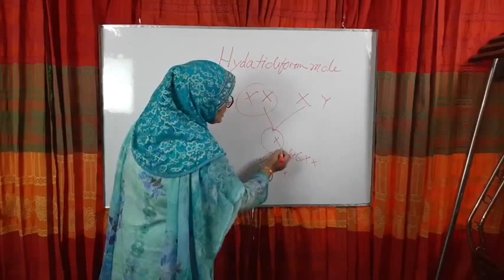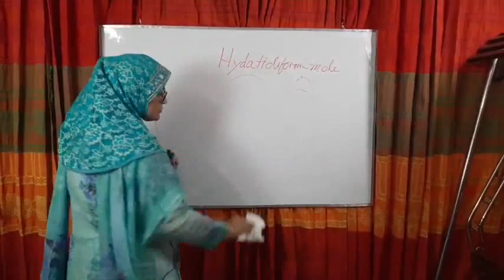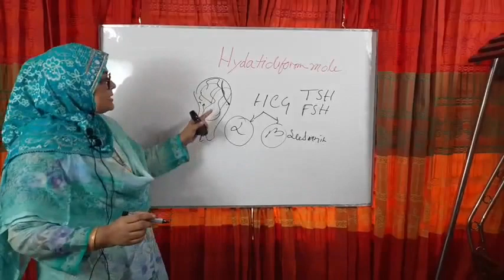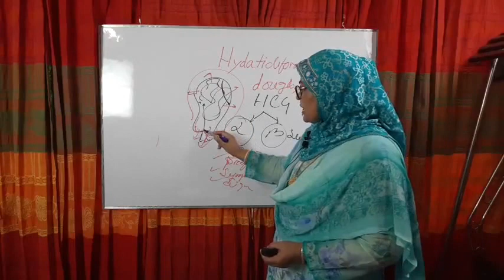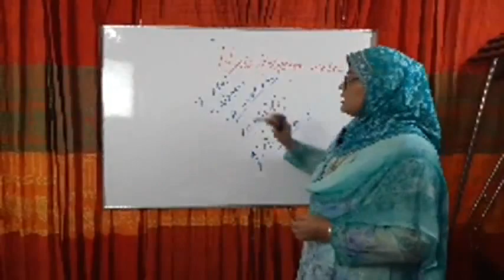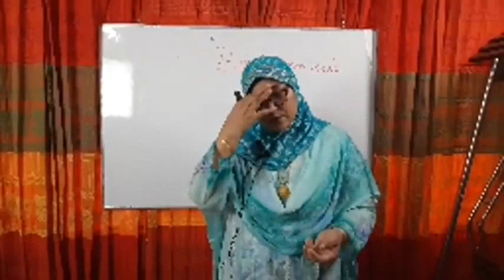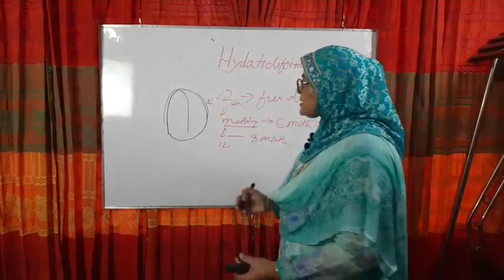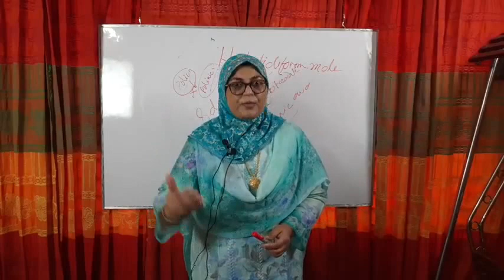Hydatidiform Mole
Topic: Hydatidiform mole

Mentor: Dr. Dilruba Zeba
Associate Professor
Department of Gynae & Obs
Faridpur Medical College, Faridpur.

Join Axis Medical School:
You Tube: AxisMedicalSchool
Goole+: AxisMedicalSchool